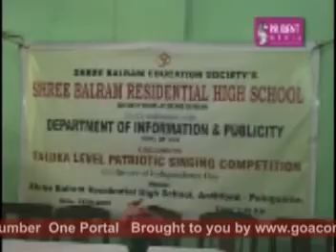goacom.com Goa News (Prudent Media) 17th August 2009 seg3